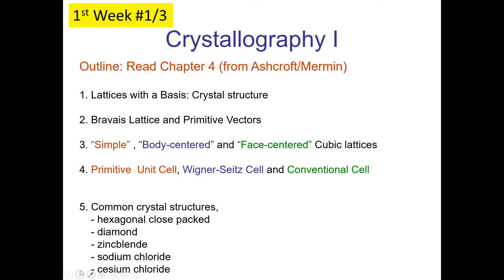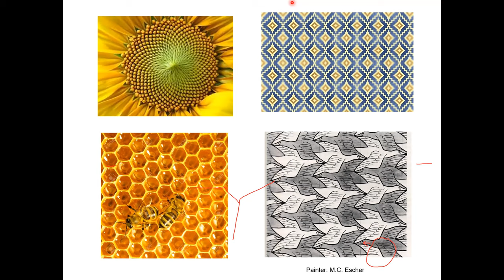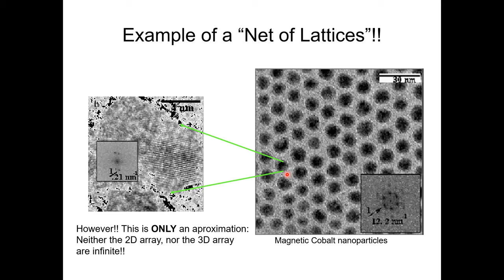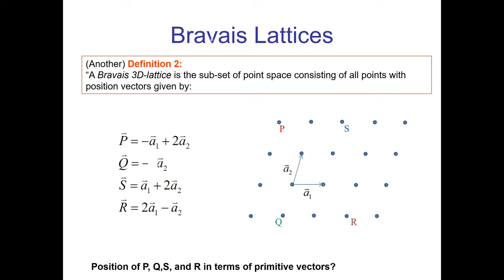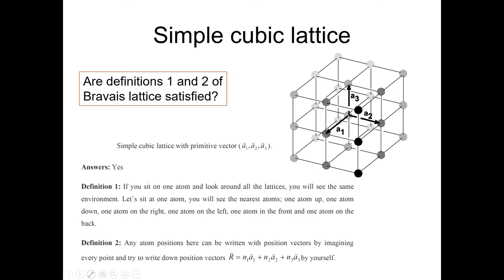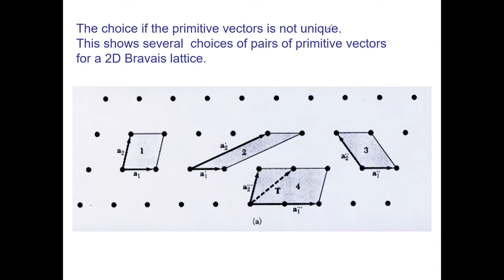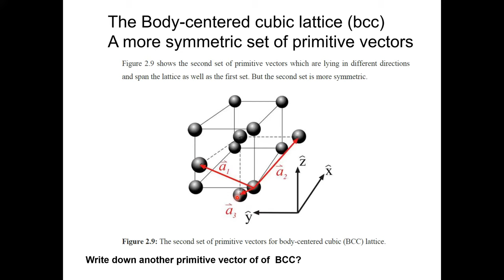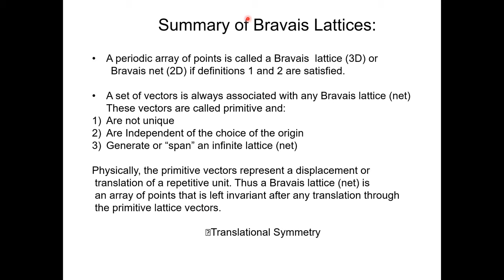Lecture#5 13Oct2021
Crystal structure I : Lattices with a Basis: Crystal structure,
Bravais Lattice and Primitive Vectors